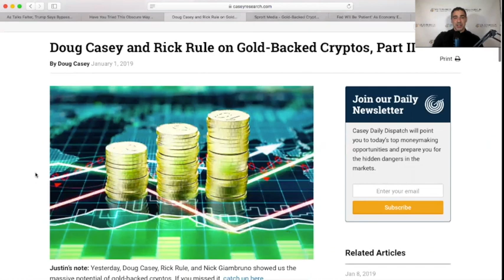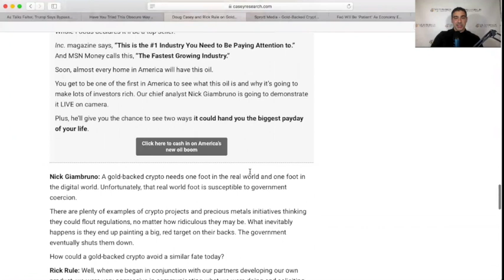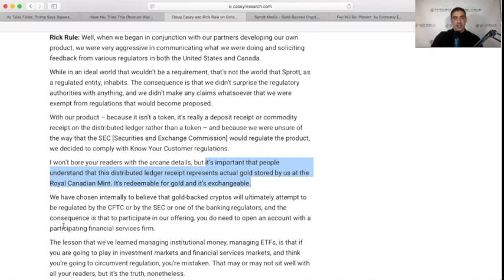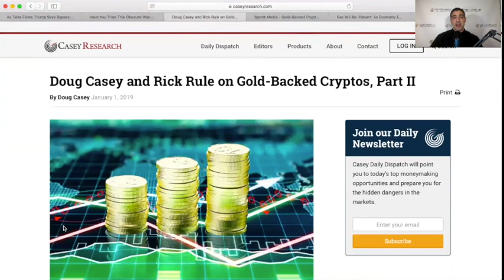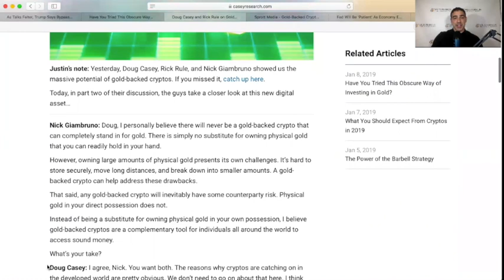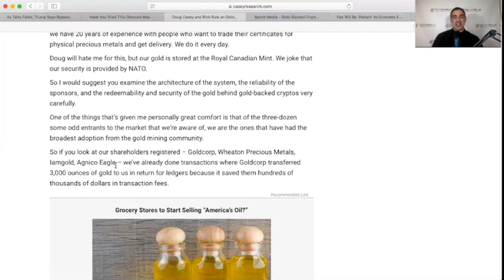Rick Rule and Doug Casey Talk Gold Backed Crypto Vaultchain1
To buy or sell gold, silver, platinum, or palladium call Miles Franklin today at 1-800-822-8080

Rick Rule and Doug Casey Talk Gold-Backed

As the blockchain technology has been developed, one application many investors have called for is some sort of gold backed crypto. Which in a recent interview, legendary investors Doug Casey and Rick Rule discussed.

In particular they mentioned Vaultchain, which is a blockchain gold product. Where each ounce is verified to be held via the blockchain, and available for sale or redemption with the backing of the Royal Canadian Mint.

So if you’re looking for a way to trade gold and silver at significantly reduced costs, while also being able to redeem and take delivery of your metal at any time, click to watch the video now!